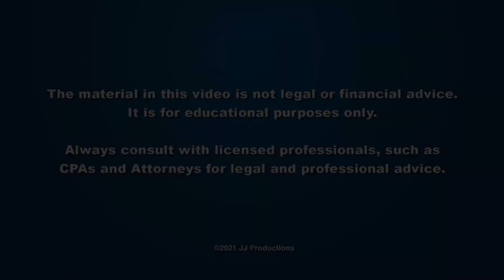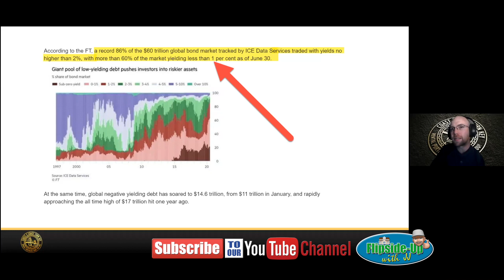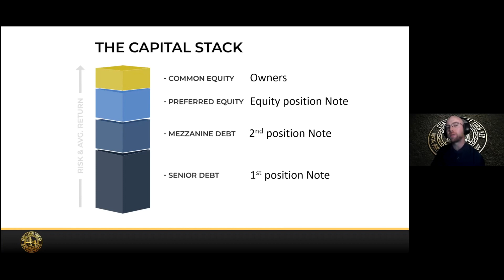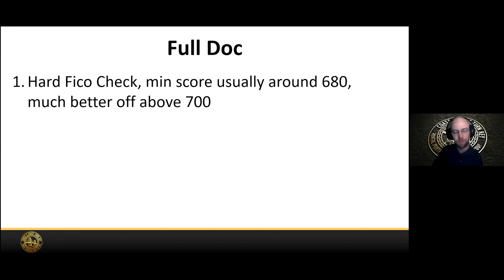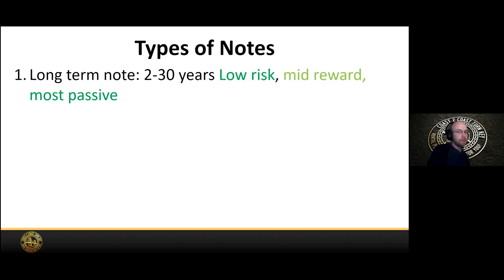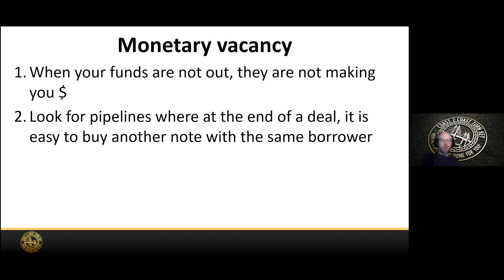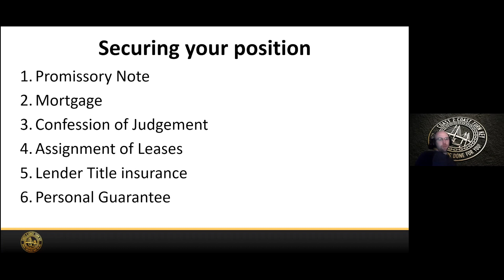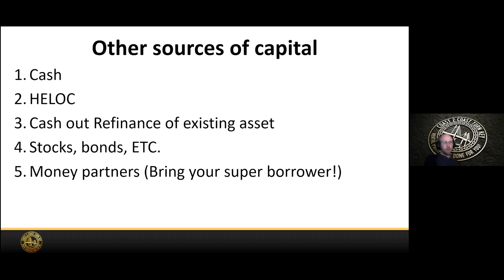Being Bankable: How to Make Lenders Love You - Brian Fine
Brians speaks on Being Bankable, and  How to Make Lenders Love You.  From October 30th, 2021.